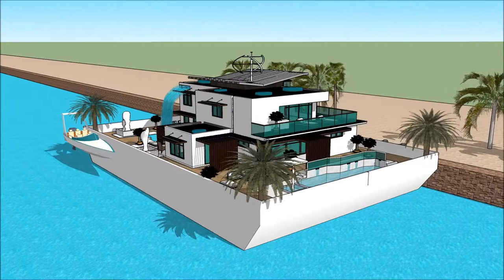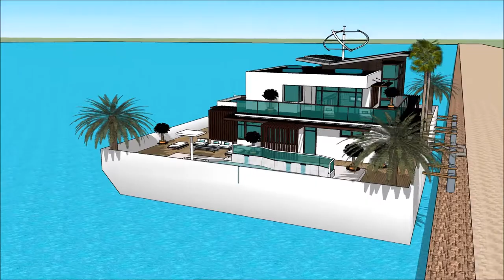SIMS 3 MODERN HOUSEBOAT FREEPLAY CREATE A HOUSEBOAT BUILT ON A BARGE Grand Yacht Luxury Yachting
The houseboatzania launching an innovative high-end luxury yacht houseboat home design potentially as a display of exhibition of the SIMS 3 MODERN HOUSEBOAT FREEPLAY CREATE A HOUSEBOAT BUILT ON A BARGE    Grand Yacht  Luxury Yachting.

The collection of sims concepts - Houseboatzania of SIMS 3 MODERN HOUSEBOAT FREEPLAY CREATE A HOUSEBOAT BUILT ON A BARGE    Grand Yacht  Luxury Yachting consists of high luxury and architectural art pieces in minimalism combined with living on the waterfront of the harbour of

The sims houseboat yacht design has the basis to sustain living with high standards and contemporary structural design at SIMS 3 MODERN HOUSEBOAT FREEPLAY CREATE A HOUSEBOAT BUILT ON A BARGE    Grand Yacht  Luxury Yachting with numerous of prospects for excessive living and celebrating the desire of life worldwide: